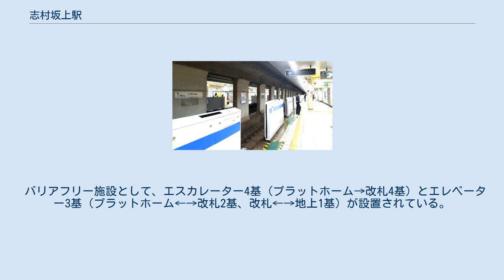志村坂上駅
志村坂上駅（しむらさかうええき）は、東京都板橋区志村一丁目にある、東京都交通局（都営地下鉄）三田線の駅である。
駅番号はI 21。
 相対式ホーム2面2線の地下駅である。
当駅から西高島平方面は高架駅となり、ホームの西高島平寄りにトンネル坑口がある。
 改札口が両端に離れて2つあり、共に駅員が常駐している。
 長年にわたり、駅ホームが開業当時の雰囲気を色濃く残していたが、2013年にホーム壁面の改装工事が行われた。
この工事によって電照式の駅名標がなくなり、三田駅と同じスタイルの壁面となった。
 出入口は4ケ所あり、A1・A2出口は志村一里塚交差点側改札口に、A3・A4出口は志村坂上交差点側改札口につながっている。
 トイレは巣鴨方面ホームの志村三丁目寄りにあり、多機能トイレを併設している。
 バリアフリー施設として、エスカレーター4基（プラットホーム→改札4基）とエレベーター3基（プラットホーム←→改札2基、改札←→地上1基）が設置されている。
 駅業務は東京都営交通協力会に委託されている。
 （出典：都営地下鉄:駅構内図） 2020年（令和2年）度の1日平均乗降人員は24,635人（乗車人員：12,294人、降車人員：12,341人）である。
 最寄りの停留所は国際興業バスの「志村坂上」で、以下の路線が発着している。